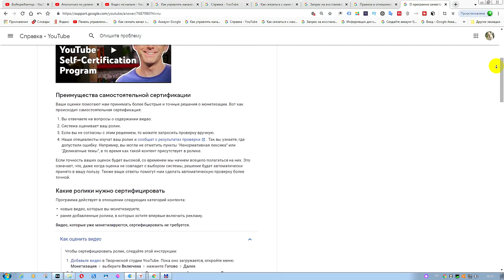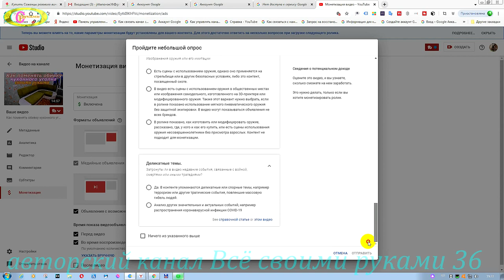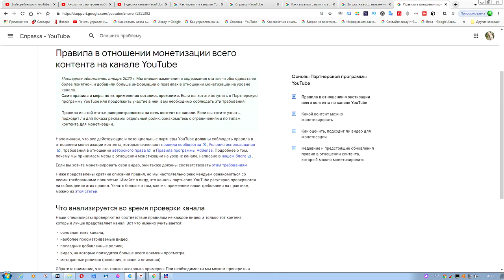От чего зависит монетизация видео на ютубе.Новые правила ютуба сертификация видео 2020.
Это полезно знать каждому.Для тех,у кого подключена монетизация видео необходимо соблюдать новые правила ютуба 2020 года .Что необходимо сделать каждому блогеру 2020 году,что бы не попасть в неприятное положение,после вступления новых правил на ютубе.Видеохостинг Ютуб добавил новую функцию сертификации своих видео у кого подключена монетизация.Принципы участия очень просты.во время загрузки роликов необходимо указывать,соответствуют ли они правилам в отношении монетизации.Если мы будем точно информировать о своих видео,то со временем ютуб будет всецело доверять нам.От указанных параметров зависит, какие значки будут проставляться напротив загруженных видео на ютуб.Зелёный доллар даёт дорогу рекламе от которой зависит монетизация видео на ютубе.Желтый значок монетизации обозначает,что загруженное видео на ютуб будет отправлен запрос на проверку специалистами ютуб. Поскольку авторы лучше знают, для какой аудитории предназначены их ролики, обязанность классифицировать видео лежит именно на них.Если мы не ответим на вопросы,которые выдвигает ютуб,то видео не сможет быть опубликованным,если оно подключено к монетизации. Заходим на страницу монетизации и читаем все пункты и проставляем там галочку,соответствия заданному вопросу. После этого будет включена монетизация или нет.И если из перечисленного списка ничего нет в нашем ролике ,то опускаемся ниже и проставляем галочку в окошке ничего из указанного выше.Нажимаем отправить,и сохранить.Всё,после этого монетизация будет включена.На нашу электронную почту придёт письмо такого содержания:Вы стали участником программы самостоятельной сертификации видео.Что это значит.Если мы всегда будем точно отвечать на вопросы ,которые ставятся при загрузке видео с монетизацией,то в дальнейшем видеохостинг ютюб будет доверять нам и напротив каждого видео будет проставлять тот значок монетизации,который соответствует данным,которые мы указали.А именно - зелёный, реклама на монетизацию будет подключена  сразу после добавления ролика,а желтый-запрос на проверку специалистами ютуб.Чтобы монетизировать видео с помощью рекламы, необходимо соблюдать правила YouTube в отношении монетизации контента.Теперь Вы знаете от чего зависит монетизация видео на ютубе.Это одно из условий,которые теперь мы должны соблюдать.Новые правила ютуба 2020 года вступили в силу.